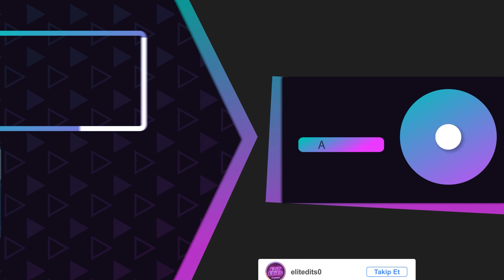ELRAENN - SPONSORUNDAN GELEN RTX 4090 EKRAN KARTININ KUTU AÇILIMINI YAPIYOR